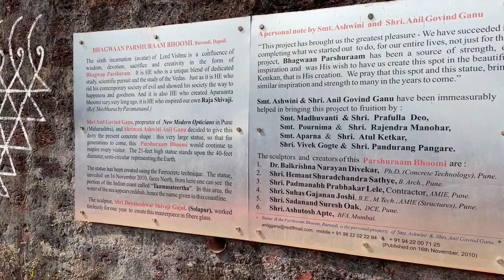Part 2 | Kokan Diaries: Road trip in new Kia Sonet | 1000Kms | 4 days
On 2nd Day of our Kokan road trip, we have travelled from Dapoli to the serene beach of Velneshwar. Enjoy the 2nd Part of our trip.